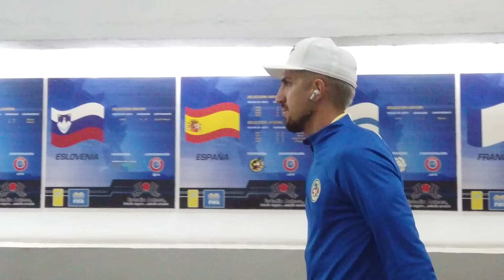¡Hay Diego Valdés hasta 2026! | Entrevista exclusiva | Club América